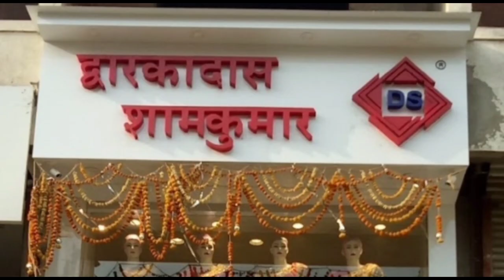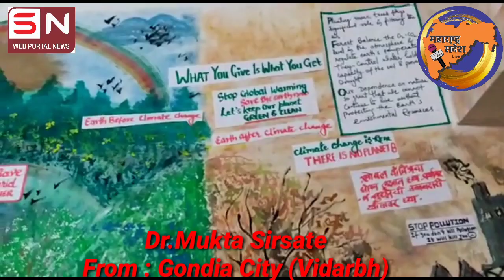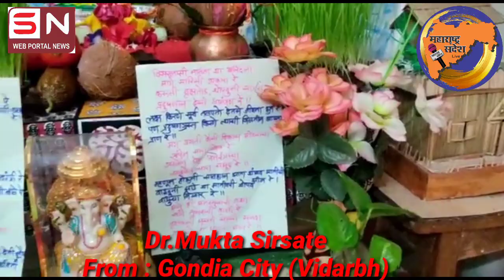Dr.Mukta SirsateFrom : Gondia City (Vidarbh) यांच्या घरचा बाप्पा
✒️ *बातमी* व *जाहीरातीसाठी साठी संपर्क करा*
📞 *संपर्क* : *संपादक : सुमेधा लिम्हण*  *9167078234*
*आपल्या बातम्या महाराष्ट्र संदेशला live प्रसिद्ध करण्यासाठी*